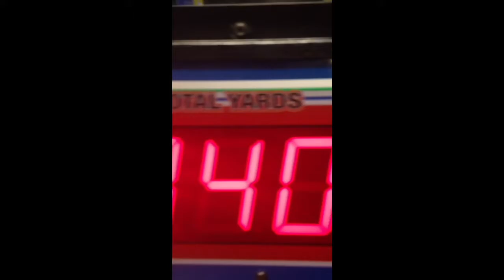TURN DOWN FOR WHAT!